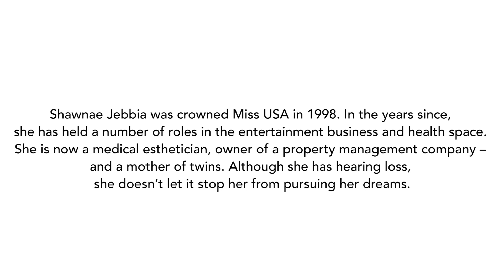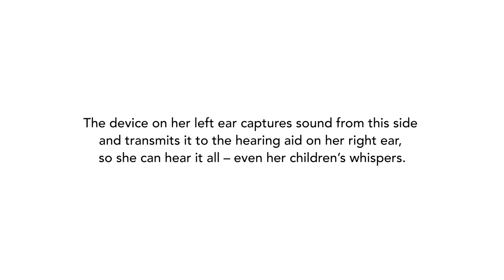Former Miss USA Shawnae Jebbia Upgrades to CROS Pure Charge&Go | Signia Hearing Aids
As a long-time Signia hearing aid wearer, former Miss USA Shawnae Jebbia has benefited from the latest innovations. Now that she has near total hearing loss in her left ear, Shawnae uses Signia’s CROS Pure Charge&Go. The device on her left ear captures sound from this side and transmits it to the hearing aid on her right ear, so she can hear it all – even her children’s whispers.
This is Shawnae’s Signia story.